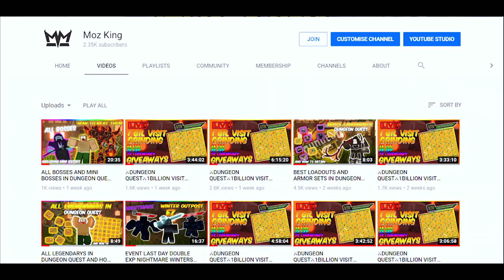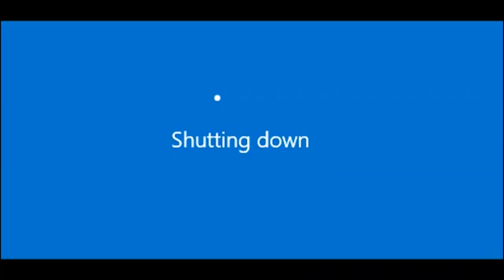GIVING FREE LEGENDARYS TO PEOPLE WHO HELPED ME NOOB DISGUISE ROBLOX [DUNGEON QUEST]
noob to godly funny roblox